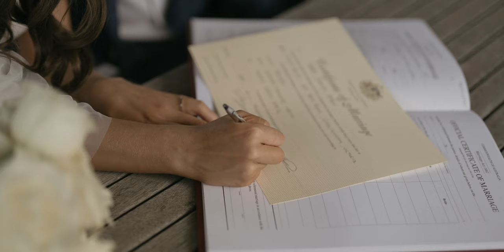Jewish Wedding Video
Merav and Daniel’s was a true childhood love story that began when they were back in grade three at school. After Daniel’s family moved to Israel, they managed to stay in touch over the years, and after one of Merav’s trips to Israel they reconnected.

Slowly moving from a long-distance romance, it got a lot more serious when Daniel spent 6 months living in Melbourne. During that time Daniel proposed by giving Merav one of his paintings and the rest they say is history.